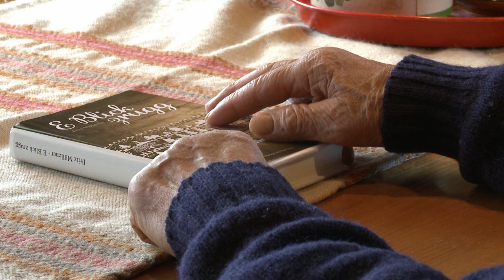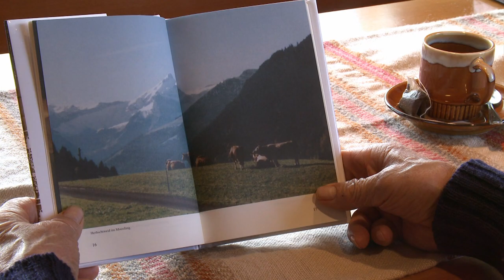A life in Gstaad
Fritz Müllener, an organic dairy farmer in Gstaad, has written a book looking back at his life working with his animals, and part time as a forester and ski lift operator. The book, "E Blick zrugg" gives an insight into a world that is under threat as the ski resort develops. swissinfo asked Fritz Müllener whether Gstaad was still a paradise in a crazy world, as actor Julie Andrews once described it.